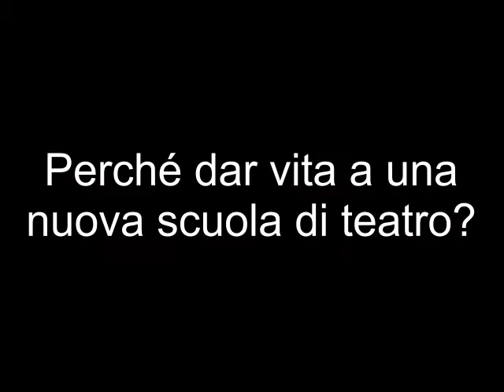Perché dar vita a una scuola di teatro - Scuola di Teatro I. Gazzerro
Oggi l'attore è ormai unanimemente riconosciuto come l'epicentro della creazione teatrale: la figura dell'attore si sta rifacendo estremamente complessa e nevralgica all'interno del nostro sistema teatrale.

Invia la domanda d'ammissione per la Scuola di Teatro Iolanda Gazzerro di Modena, con la direzione di Claudio Longhi, entro il 29 agosto 2016.